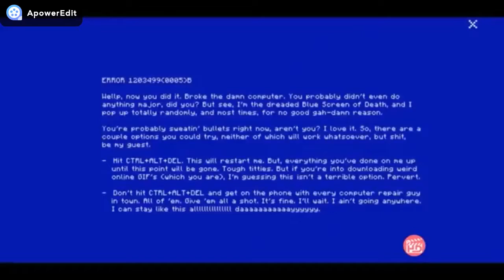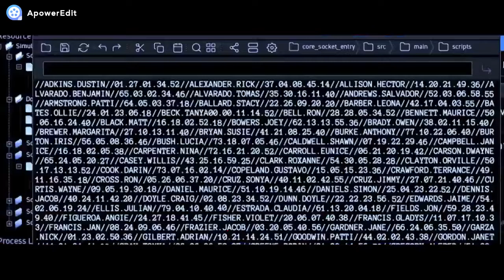Top 5 TV shows 2019 - You're probably not watching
Killing Eve
Stranger Things